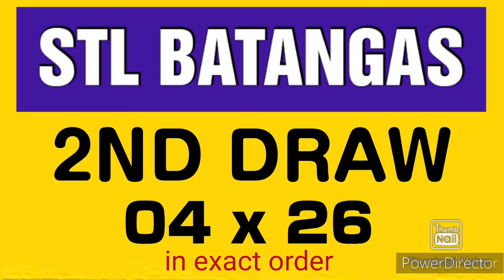STL BATANGAS RESULT TODAY 2ND DRAW JANUARY 30, 2024 4PM